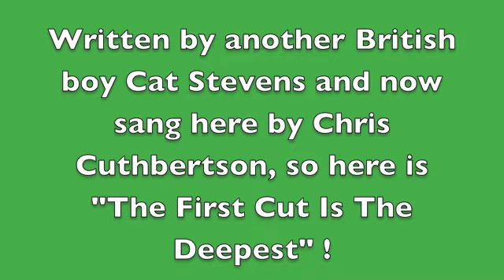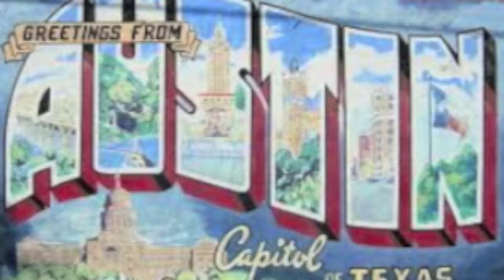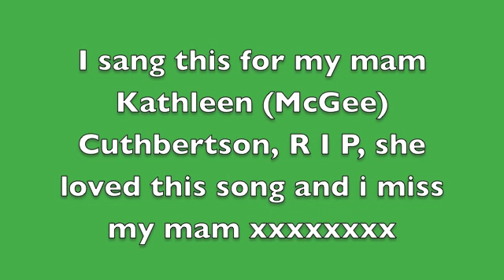"The First Cut Is The Deepest" ! sang here by Chris Cuthbertson born in Middlesbrough England !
"The First Is The Deepest" ! written by Cat Stevens, made more famous by Rod Stewart, sang here by Middlesbrough born Chris Cuthbertson, recorded in Austin Texas USA, produced by Russ Pickman from Los Angeles. video produced out of a hat by Chris Cuthbertson !. Chris Cuthbertson appears by kind permission of Boro Boy Music Ltd, props by Teresa King from Austin Texas !